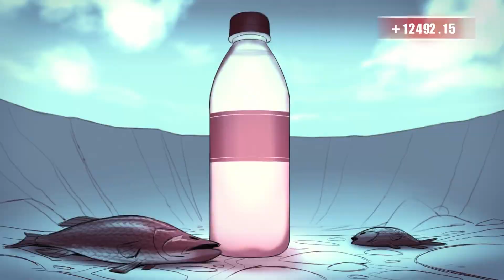Exode 33 - Defragmentation Of The Day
Exode 33 - Defragmentation Of The Day - Hardcore - 230 bpm (2020)